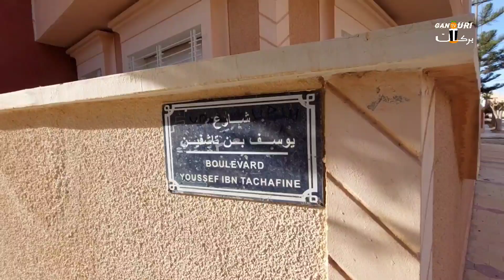فيلا فاخرة للبيع السعيدية تصميم روعة maison a vendre saidia maroc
فيلا للبيع في السعيدية تصميم روعة مساحة 100 متر
تتري محفظة تمن بيع 185 👇مليون قابل للتفاوض